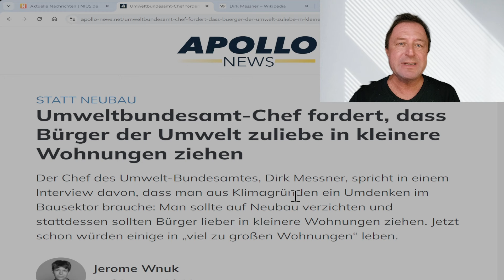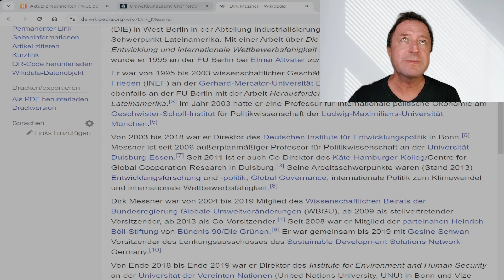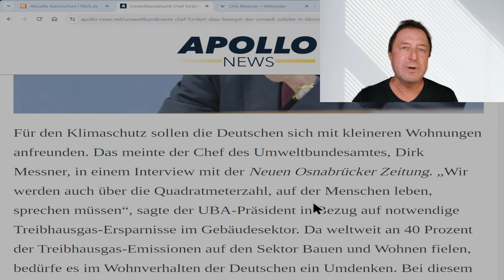Raus aus IHREM Haus!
Das grüne Umweltbundesamt will SIE in eine Kleinstwohnung kicken!